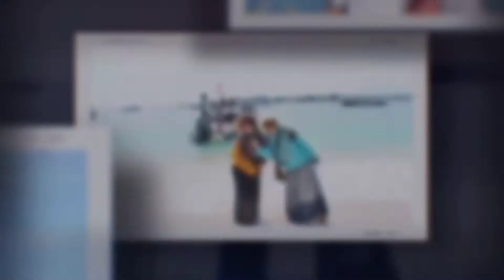GM COMMUNITY GOES TO LOMBOK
Video Edukasi Gusmus Nabawadatala 01
Follow Social Media Gusmus Nabawadatala 01
Tonton Juga Video Edukasi Yang lainnya Melalui Link Dibawah Ini